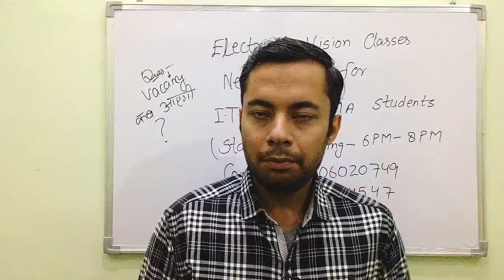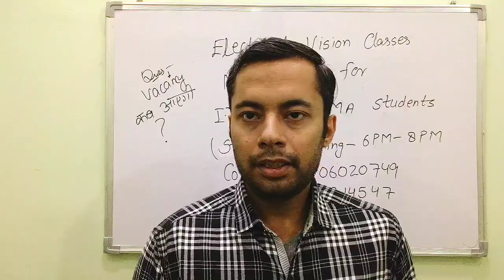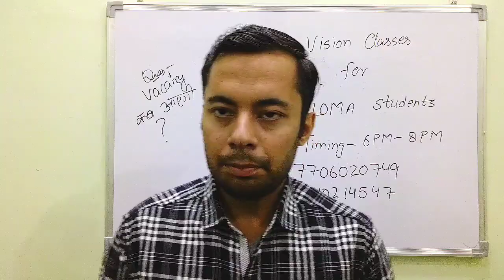Subscriber के लिए महत्वपूर्ण जानकारी vacancy से जुड़ी हुई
UPPCL TG2 BEST BOOKS
UPPCL K IMPORTANT QUESTION
ITI SEMISTER EXAM QUESTION
ITI SEMESTER PAPER MCQ TYPE
UPPCL JE PAPER QUESTION
1000 IMPORTANT MCQ ELECTRICAL
TECHNICAL HINDI 650₹
TECHNICAL ENGLISH 750₹
COMPUTER 500₹
VIDEOS OF ELECTRICAL TOPICS -1500₹
 JOIN new batch start in Lucknow .. at balaganj location in electrical vision classes.. fees- 6000₹ only.. electrical+computer .. in 2-3 month duration..
Zada zada isko share kare aur dosto ko bhi offline n online dono mode se prepration krne ko bolein aur selection krwane ka poora prayas krein..
contact-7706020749,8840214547 for admision and study material related query..